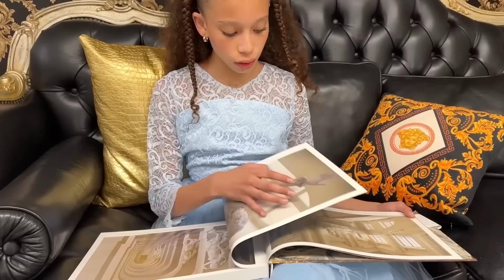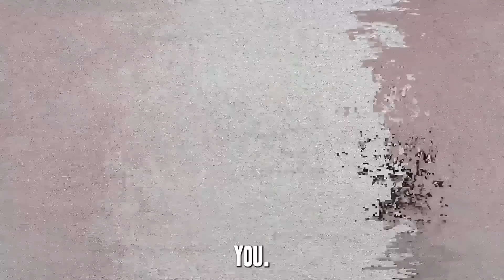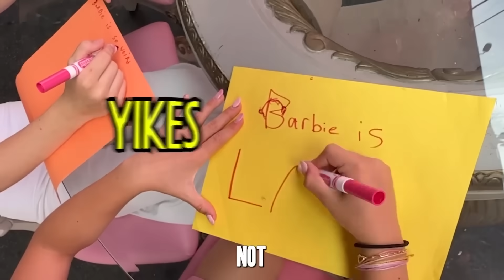SURVIVING WORLD’S MEANEST STEP-FAMILY!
The Rock Squad brings you the Rock Princess Chronicles and today poor Princess Fifi (Faye) finds herself alone after the tragic loss of her mother the queen. Poor little Princess Fifi will now have to survive not one but two evil step-mothers (Cayla and Elliana) and 5 evil step-sisters (The Rock Squad Girls)  all fighting for the hand of prince Theodore (Blake)in coming this of age Cinderella story.
the very rich prince who can ensure the family keeping their throne is a bit overwhelmed by the attentions of the excitable princesses. This harrowing royal tale of love and tragedy will have you laughing and cheering for the princess to survive her crazy royal predicament!
Don’t miss out on your favorite YouTube squad girls in this iconic princess drama challenge. Do you want more royal videos? Thanks for watching our live actions sketch comedy videos, scripted teen coming of age drama videos (the Pom Pom diaries) and trending viral YouTube shorts (shorts are much better than TikToks, so make sure you watch our YouTube short we just posted)
Also, don’t forget about auditions this summer to join the rock squad.